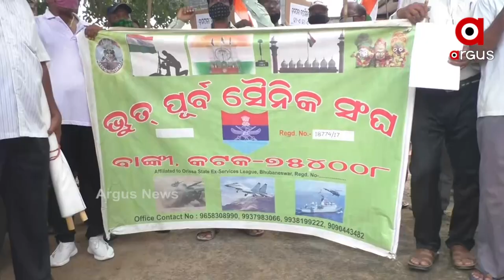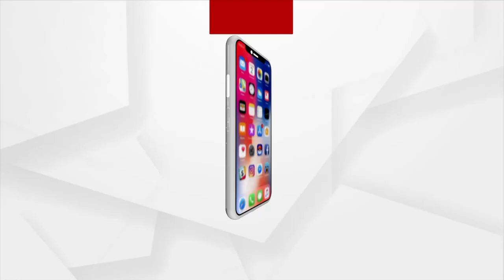ସହିଦ ସ୍ମୃତି ସ୍ତମ୍ଭ ନିର୍ମାଣ ପାଇଁ ଅନୁମତି ଦାବିରେ ସ୍ମାରକ ପତ୍ର ପ୍ରଦାନ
କଟକଜିଲ୍ଲାର ବାଙ୍କୀ ଜାତମୁଣ୍ଡିଆ ଛକ ସ୍ଥିତ ପାହାଡ଼ ଉପରେ ଅବସରପ୍ରାପ୍ତ ସେନା କର୍ମଚାରୀମାନେ ଏକ ସହିଦସ୍ମୃତି ସ୍ତମ୍ଭ ନିର୍ମାଣ କରିଥିଲେ । ମାତ୍ର ବେଆଇନଭାବେ ନିର୍ମାଣ ଓ ତହସିଲ ପକ୍ଷରୁ ଅନୁମତି ନ ନେଇ ନିର୍ମାଣକାର୍ଯ୍ୟ ହୋଇଥିବାରୁ ଡ଼ମପଡା ତହସିଲଦାର ଭାଙ୍ଗି ଦେଇଥିଲେ । ପୁନର୍ବାର ସେହିସ୍ଥାନରେ ନୂତନ ଭାବେ  ସହିଦ ସ୍ମୃତି ସ୍ତମ୍ଭ ନିର୍ମାଣ କରିବାକୁ ଅବସରପ୍ରାପ୍ତ ସେନା କର୍ମଚାରୀମାନେ